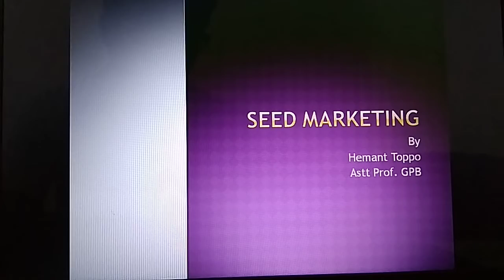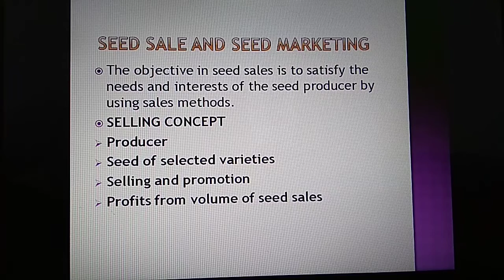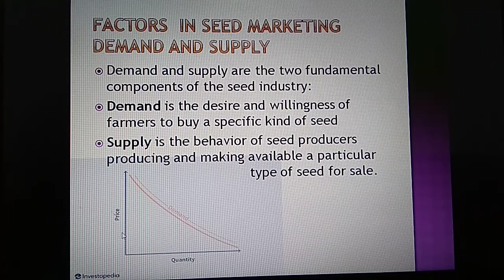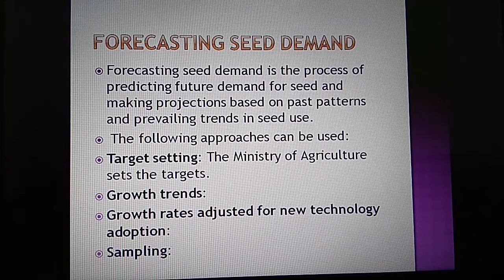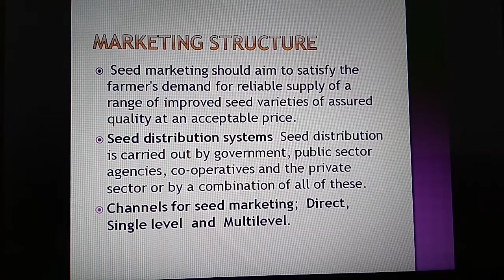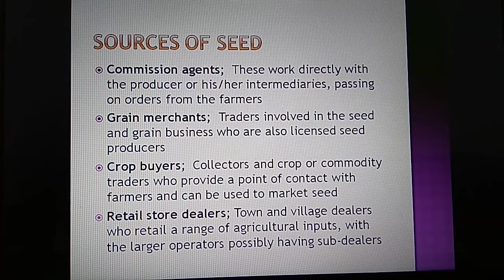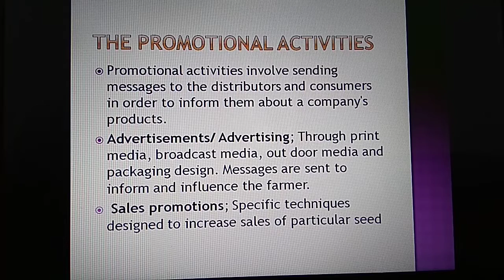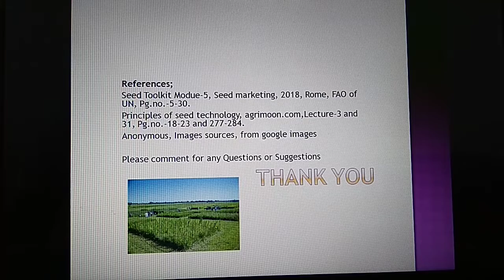Seed Marketing Hindi Seed Technology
Seed Marketing Functions, Structure of seed Marketing and Promotional activities.